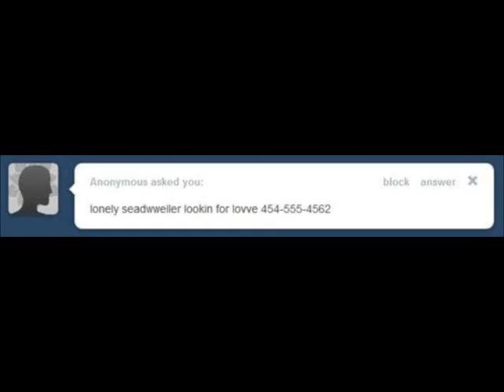askfefpeixes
Wow oh wow, I shouldn't try to Eridan lol